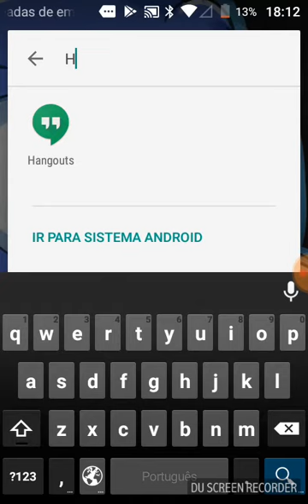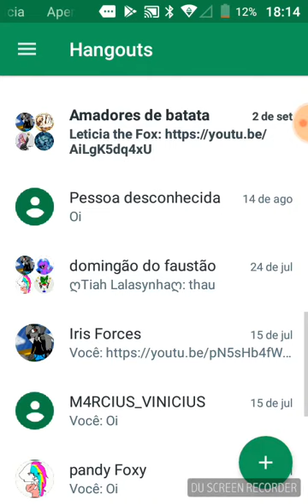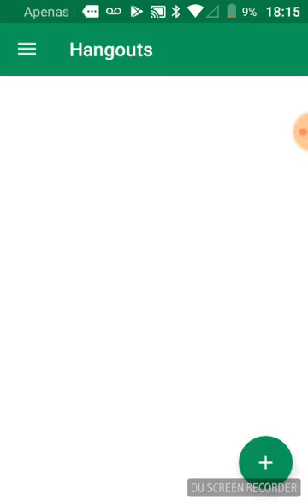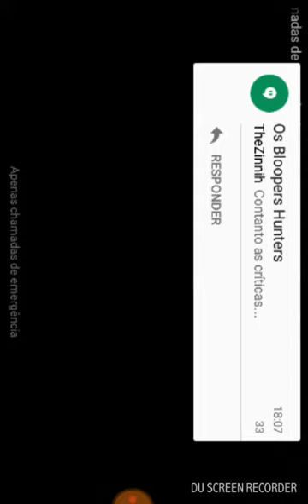A PIOR REDE SOCIAL DO MUNDO!!!!!